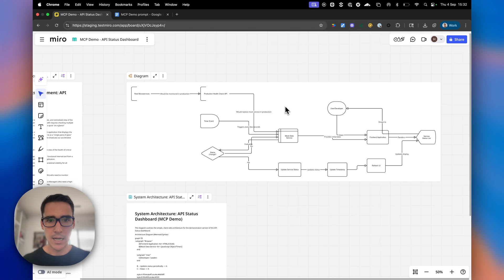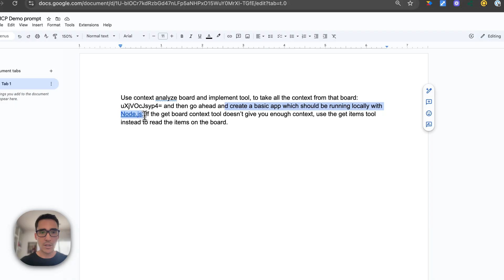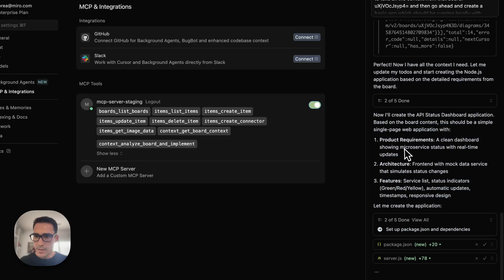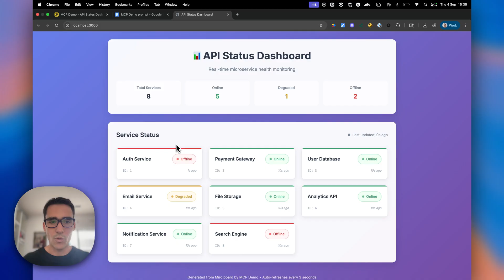Miro Board → Working App in 4 Minutes (Cursor + Miro MCP)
Watch as we go from a simple Miro board to a fully functional, live-updating web app in under 4 minutes!

This end-to-end demo showcases the power of the Model Context Protocol (MCP) and its AI capabilities. We start with a Miro board containing a complete Product Requirements Document (PRD) and a System Architecture diagram for an "API Status Dashboard."

See how we use a single, powerful prompt to instruct an AI agent to:
- Analyze the entire board's context, including documents and diagrams.
- Understand the project's technical and functional requirements.
- Generate all the necessary Node.js, HTML, CSS, and JavaScript code.
- Create a local server to run the finished application.

The result is a live, auto-refreshing API status dashboard, built from scratch by the AI based *only* on the documents provided on the Miro board. This is a powerful example of how AI can accelerate development from planning to a working Proof of Concept (POC).

00:00 - Intro & The Miro Board (PRD & Architecture)
00:34 - Interacting with the AI Agent
01:23 - The Prompt: From Miro Board to App
01:51 - AI Analyzes Board Context
02:21 - AI Generates the Application Codebase
03:26 - Running the App (npm run start)
03:32 - The Final App: Live API Status Dashboard
03:53 - Demo Conclusion